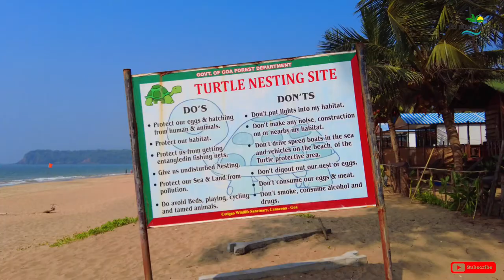South Goa |Three Kings Church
goa
goa full tour plan
goa in budget
goa tour
goa vlog